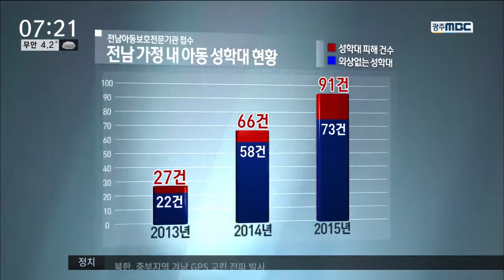[뉴스투데이]가정 내 아동 성폭력, 대책 없나?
◀ＡＮＣ▶
가족이라는 울타리 안에서 벌어지는
아동 성학대 범죄가 전남지역에서 급증하고
있습니다.

대책은 없을까요.

권남기 기자가 취재했습니다.

◀ＶＣＲ▶

47살 장 모 씨는 지난 2013년
당시 15살인 의붓딸을 강제 추행했습니다.

이후 장 씨는 피해자를 성폭행했고,
범행은 2년에 걸쳐 28차례나 계속됐습니다.

최근 법원은 장 씨에 대해 징역 8년을 선고하고
전자발찌 부착 명령을 내렸습니다.

◀정현우 / 광주지방법원 순천지원 공보판사▶
"피해자의 성적 정체성 및 가치관에 부정적
영향을 미쳤을 것으로 보아 엄중한 처벌이
필요하다고 판단했습니다."

최근 광주지검 순천지청에서는
친딸을 2차례 성폭행한 혐의로
40대 남성을 구속하기도 했습니다.

S/U)
이렇게 가정 내에서 벌어지는 아동 성학대
범죄는 갈수록 급증하고 있습니다.//

C/G)
전남아동보호전문기관에 따르면 지난 2013년
27건이던 성학대 범죄는 2014년 66건, 2015년
91건으로 매년 30건 가까이 늘어났습니다.//

전문가들은 보호자에게 의존할 수밖에 없는
아동이 거꾸로 피해자가 되는 가정 내 성학대
범죄의 특성상, 학교나 지역사회에서
아동이 신뢰할 수 있는 매개체를 만드는 것이
중요하다고 강조합니다.

현재도 각종 보호기관이 있지만, 피해 아동이
보통 가지게 되는 죄책감을 이기고 가정 내의
문제를 털어놓기엔 부족하다는 겁니다.

최근 정부에서 부모교육 등의 아동학대 방지
방안을 발표한 이후 그 실효성을 두고
논란이 계속되는 가운데,

가정 안에서 은밀하게 벌어지는 아동 성학대를
막기 위한 실질적인 대책 마련이 시급합니다.

MBC뉴스 권남기입니다.